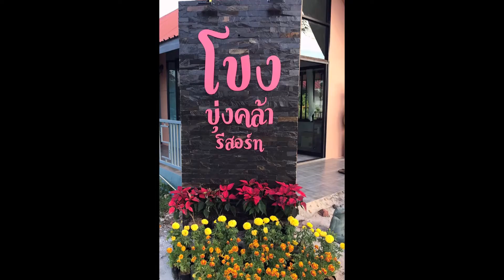ร่วมงานบุญ โขงบุ่งคล้า รีสอร์ท ต บุ่งคล้า อ บุ่งคล้า จ บึงกาฬ 2